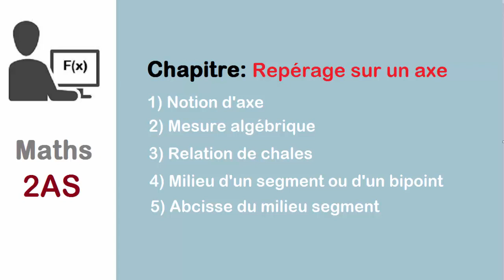2AS|| Chapitre: Réperage sur un axe || Cours1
.مرحبا بكم على قناة منصة الأوائل للتعليم عن بعد أول منصة تعليمية في موريتانيا
التعليم عن بعد فرصتك للنجاح